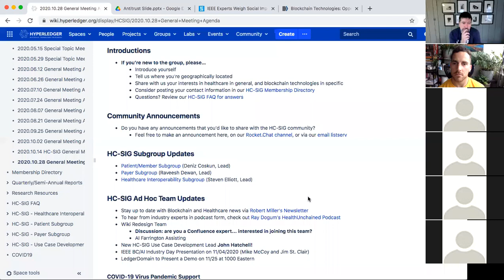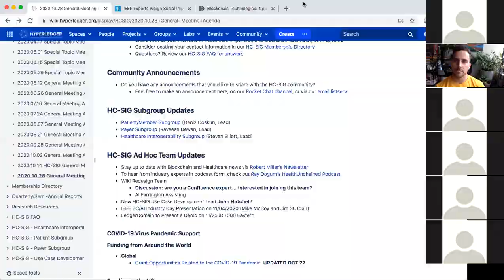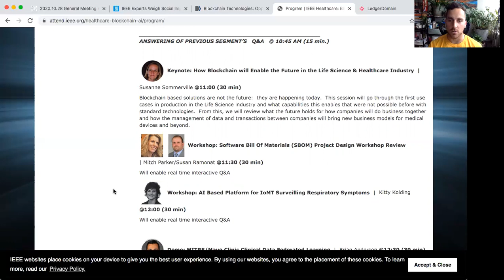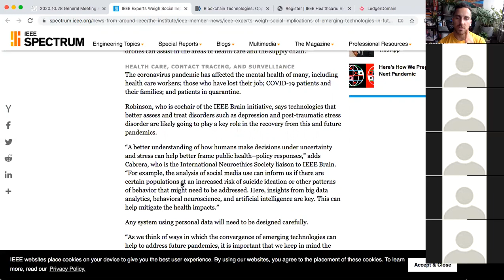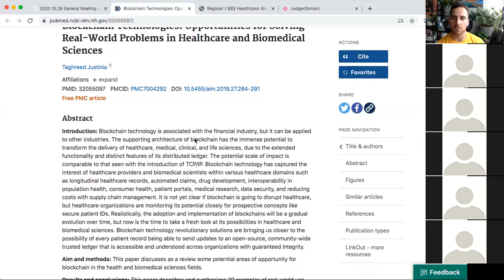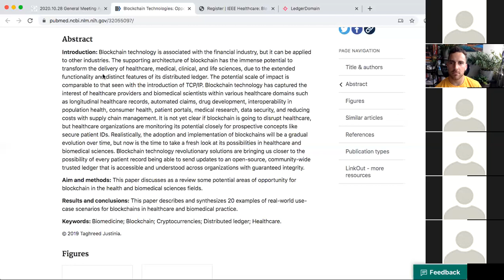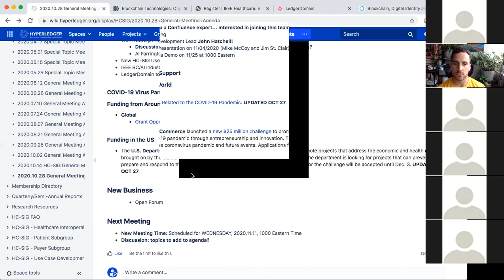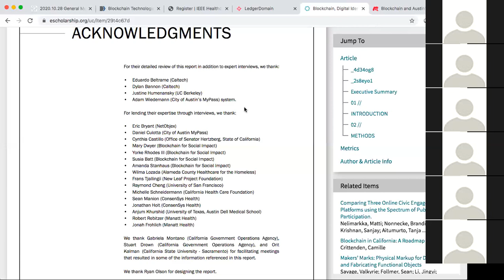2020.10.28 Healthcare SIG General Meeting